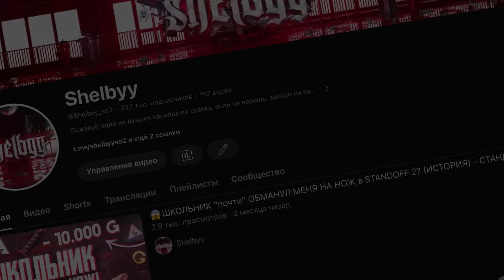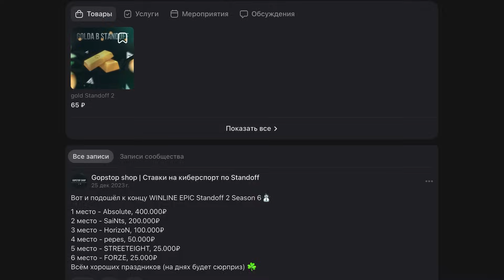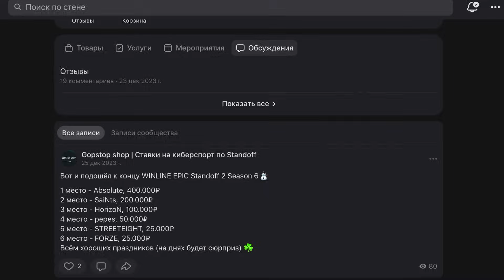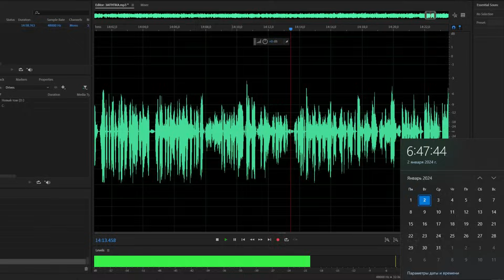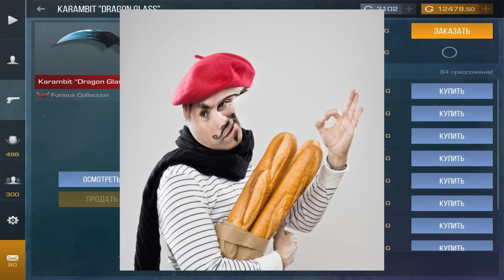ЗАКУП НА 24 ТЫСЯЧИ ГОЛДЫ В STANDOFF 2! ЧТО КУПИТ ТРЕЙДЕР НА 24К ЗОЛОТА в СТАНДОФФ 7 СЕЗОН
Мои соц.сети